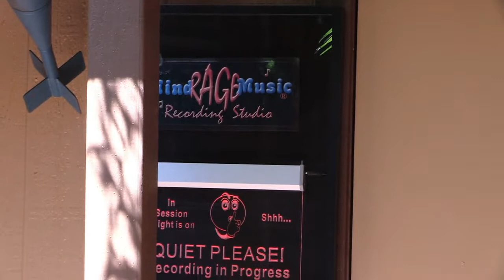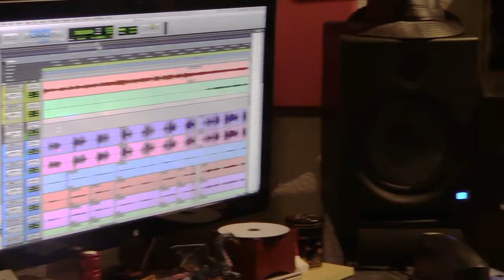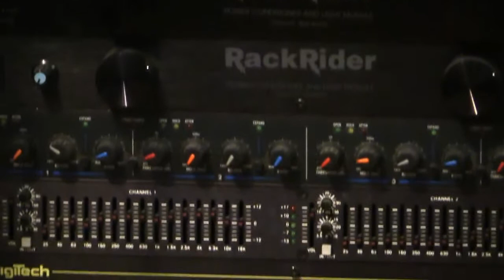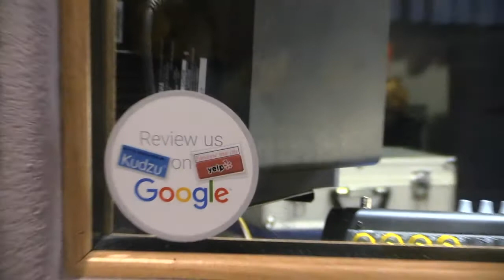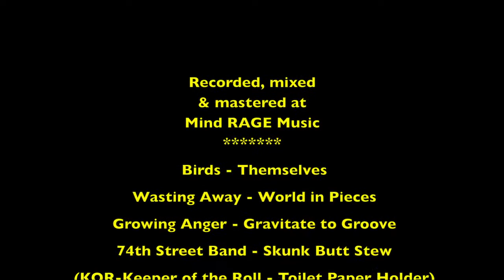Video Tour of Mind RAGE Music Recording Studio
Satisfaction Guaranteed or your money back!